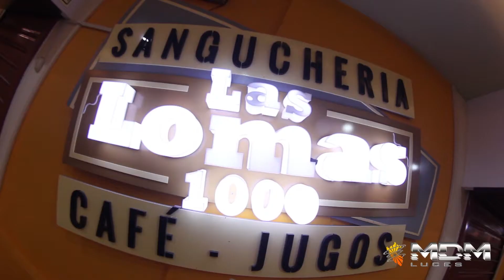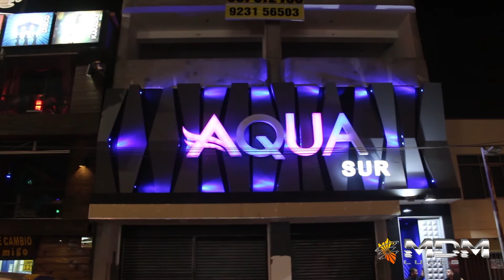Compilacion de trabajos MDM Luces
👉Diseño y decoración para locales comerciales 👈
🥂Atrae más clientes ¡Contáctanos ya!🥂

Telf: 536-0826
Facebook: MDM Luces - Arquitectura y diseño comercial

¡ATENCIÓN EN TODO EL PERÚ!